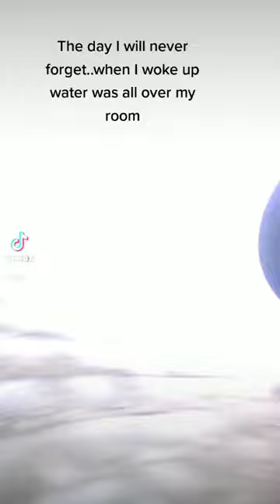02 April 2023